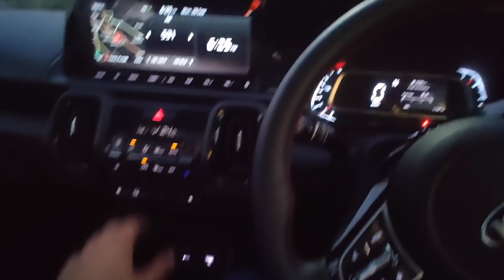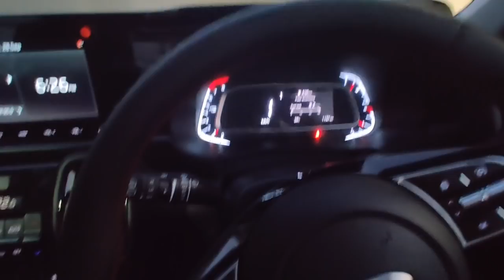IMT Gearbox - Reality on the road ( Kia Sonet )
My detailed review on the IMT gearbox

 Mr. Pritpal from DADA Mahindra